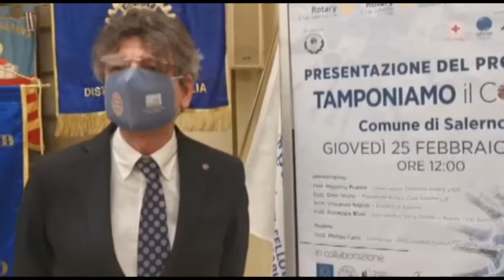Tamponi gratis a Salerno grazie ad iniziativa Rotary , parrocchie e centri analisi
Si chiama “Tamponiamo il covid”  l’iniziativa di screening sul territorio promossa dal  Rotary di Salerno insieme a parrocchie e laboratori di analisi per dare la possibilità, a chi ne ha bisogno, di sottoporsi gratuitamente al test. In questa prima fase  previsti seicento voucher.   Coinvolte nell’iniziativa sono la parrocchia di San Maria Giudaica e San Vito Maggiore nella responsabilità di don Felice Moliterno; la parrocchia di San Giuseppe guidata da don Pasquale Scarpitta; la parrocchia Santa Maria della Porta e San Domenico di monsignor Francesco Fedullo; la parrocchia Santi Felice e Giovanni Battista in Pastorano sotto la guida di don Marco Raimondo.  I laboratori grazie alla cui disponibilità si avvia la campagna di screening  sono Diagnostica Cavallo del dottore Pierpaolo Cavallo, Analisi cliniche De Felice del dottore Nicola De Felice, Centro Diagnostico Ventre del dottore Marco Ventre. L’iniziativa presentata questa mattina a palazzo di città a Salerno,  ha ricevuto il patrocinio morale del Comune di Salerno e vede coinvolte anche la Croce Rossa, la società Maco specializzata in apparecchiature mediche e le associazioni ‘50&Più’ e ‘Opera’.